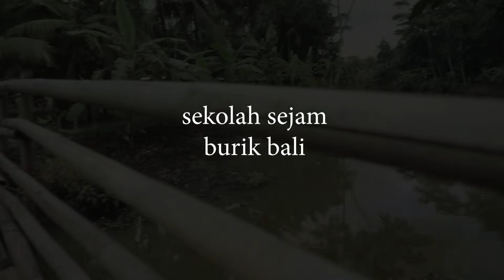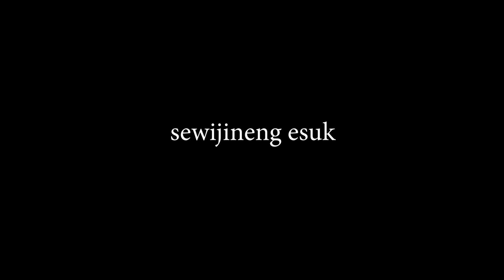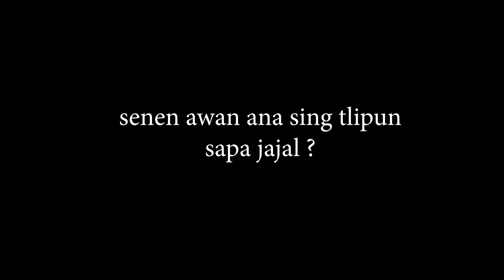Melbu Sekolah Maning | Samidi Curanmor Klasik | Video Lucu Ngapak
Terimakasih nggo kabehane sing wis nonton channel kie 🥰🥰
Salam Ngapak ! 😍😍

Video Lucu Ngapak